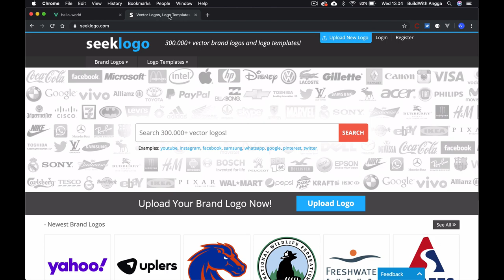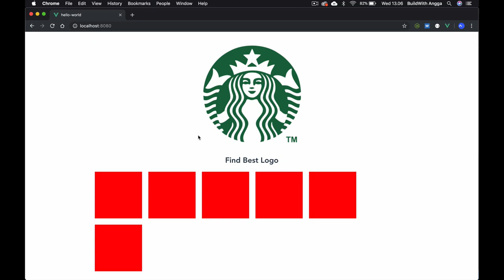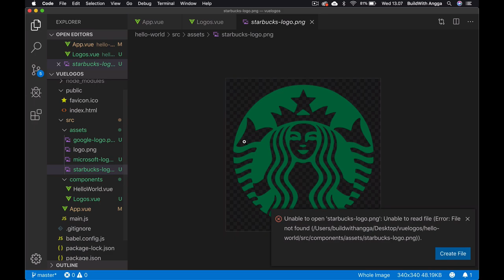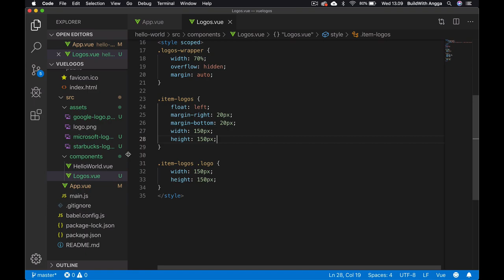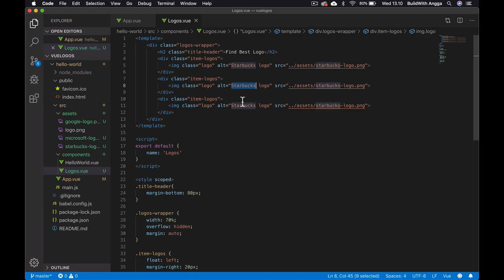Menambahkan Gambar Pada Website Vue JS Tutorial